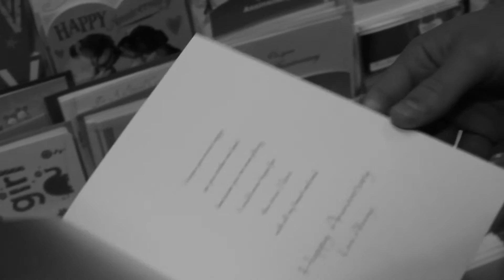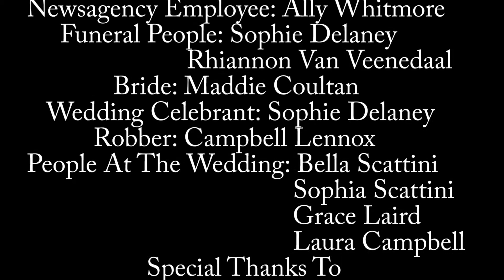Closure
This is the interpretive film by Coultan&Co that was entered into Tropfest 2016